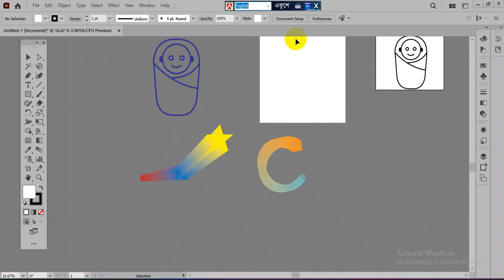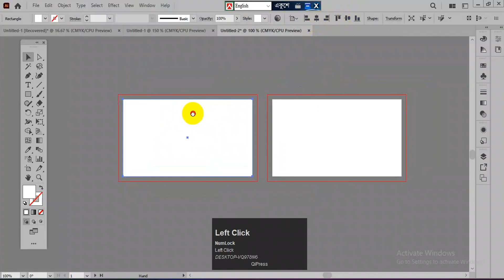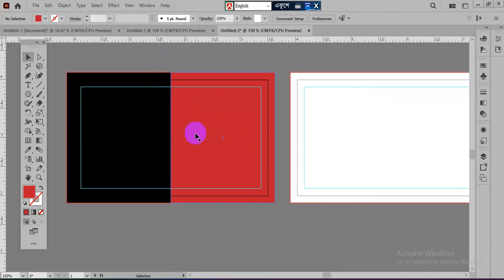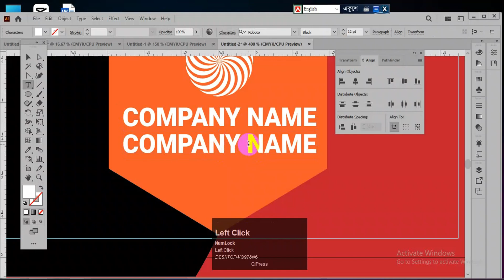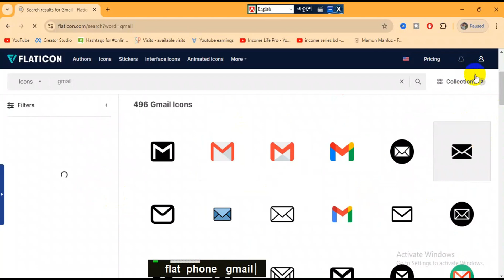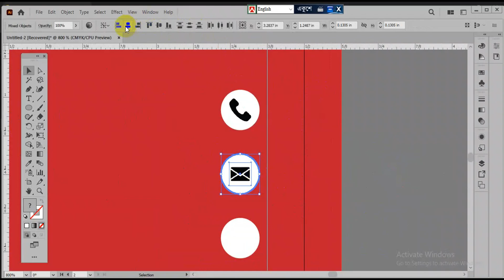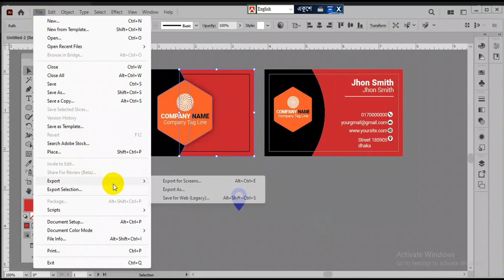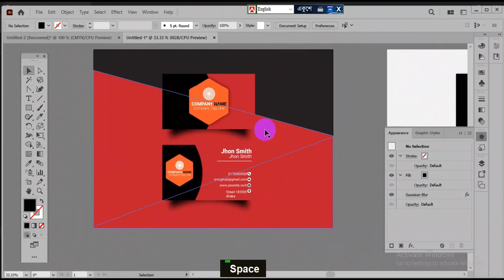Business Card Design Final | Adobe Illustrator Bangla Tutorial | Graphic Design | Class-14